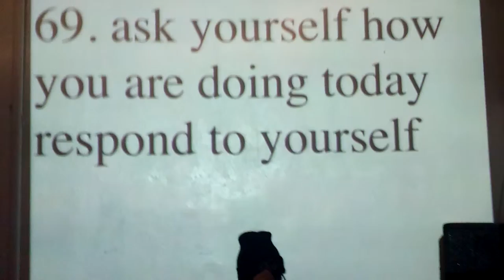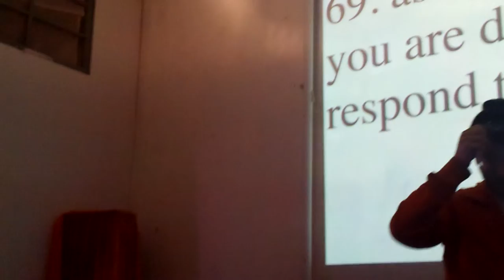69. ask yourself how you are doing today respond to yourself